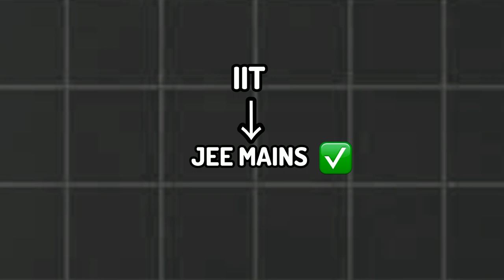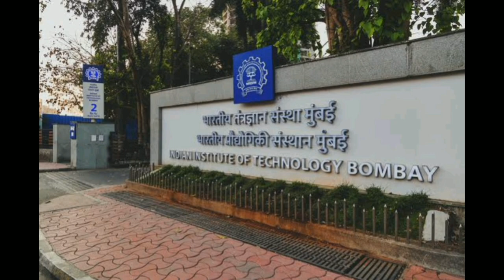nda Vs IIT which one is better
NDA Vs IIT

12th students ke liye kya hai best?